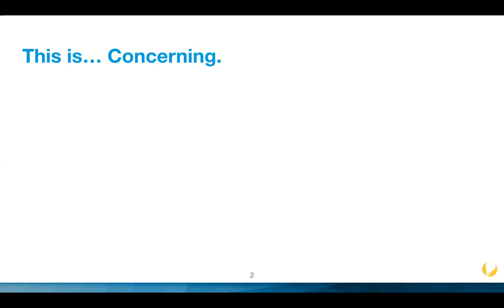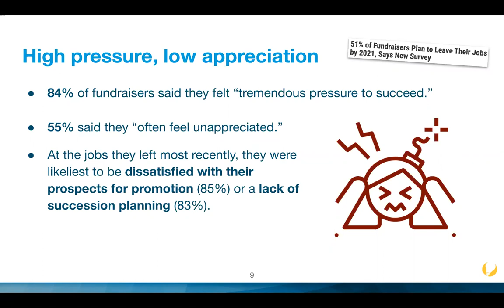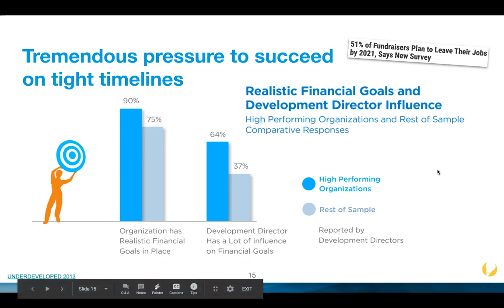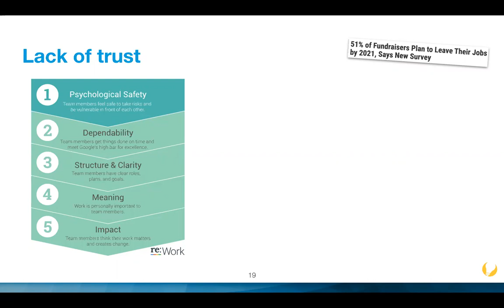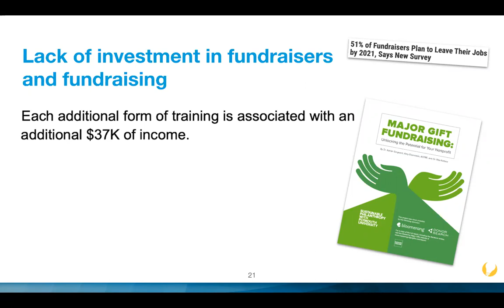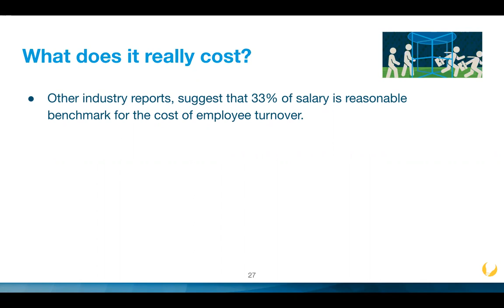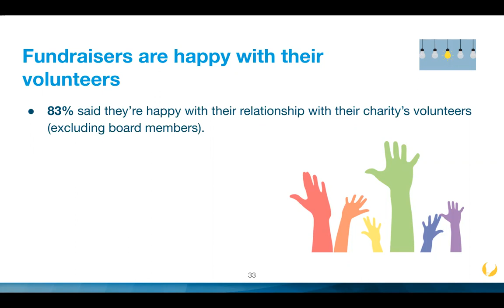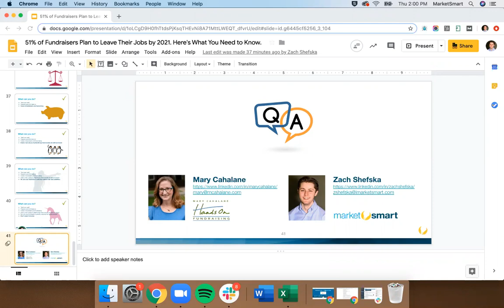51% of Fundraisers Plan to Leave Their Jobs by 2021.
During this webinar Mary Cahalane and Zach Shefska discuss the implications of turnover in the fundraising profession.